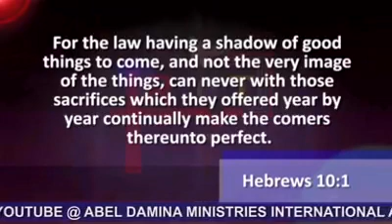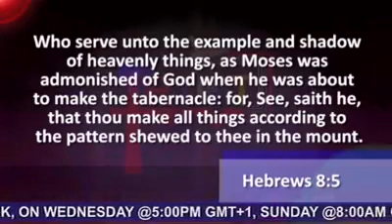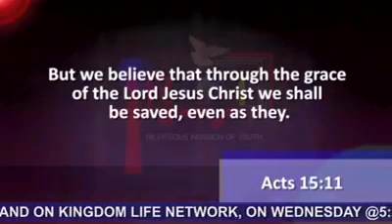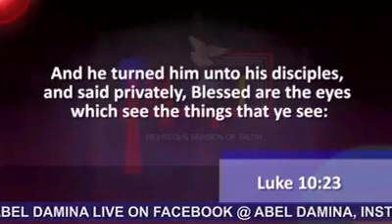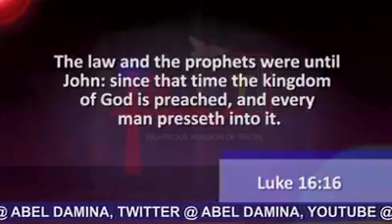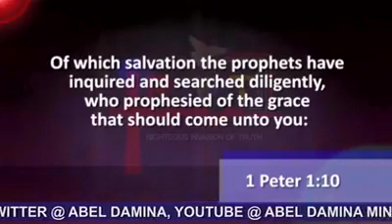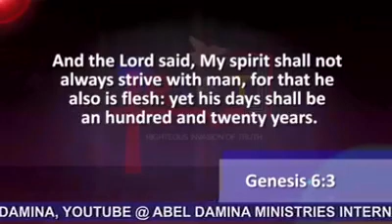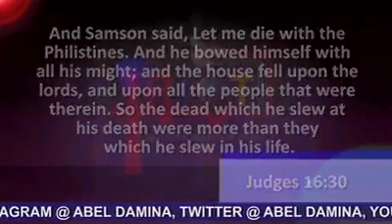The Futility Of Water Baptism and Holy Communion & The Reality In Christ | Dr. Abel Damina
We do not follow shadows and typologies vut have realities. CHRIST THE TOTALITY OF GOD!